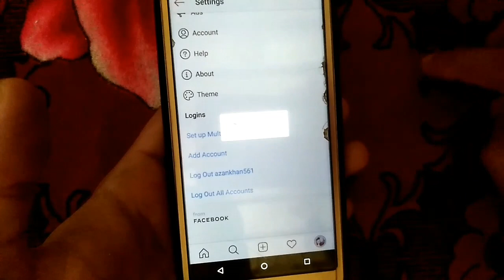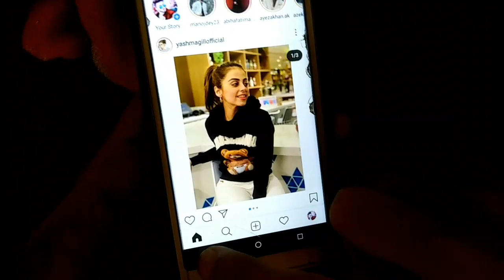How to Remove An Account From Instagram || Remove Instagram Multiple Account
in this video I'm going to show you how to remove account from Instagram..